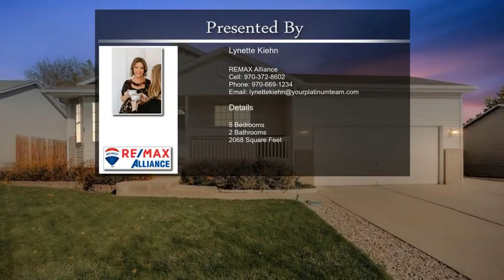2509 Haven Ct Evans CO 80620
2509 Haven Ct Evans CO 80620

Welcome home to Willowbrook subdivision in Evans Colorado. This home is perfect for first time home buyer(s) and/or an investment property. You will enjoy the features this home has to offer with 5 bedrooms, 2 bathrooms, NO HOA or METRO TAX and a finished basement. The 2 car garage is fully insulated and has a beautiful large fenced in back yard. Nearby is several community parks and has quick access to US HWY 34 and HWY 85. This home has been maintained by its original owners and is being sold for the first time. There is so much potential and great opportunities with this residence. This home is a must see and has already been inspected. Home is back on the market due to no fault of home, buyer could not secure financing.